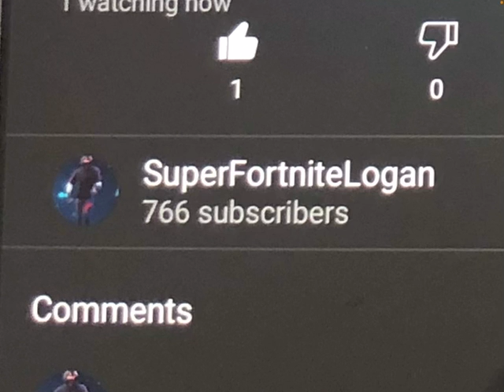I Have 766 Subscribers On My Memory’s￼